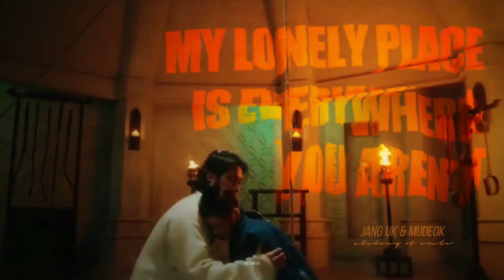alchemy of souls ; jang uk and mudeok ― my lonely place